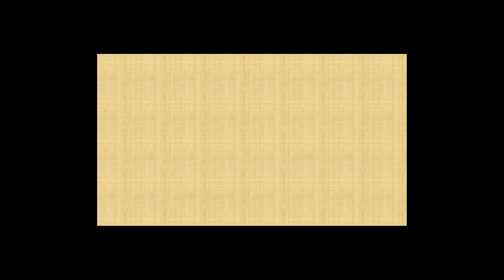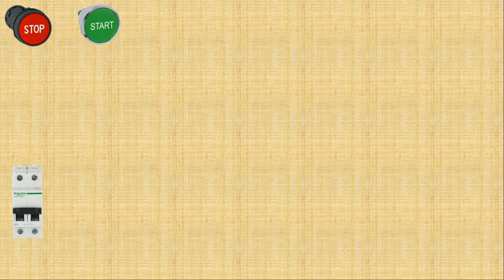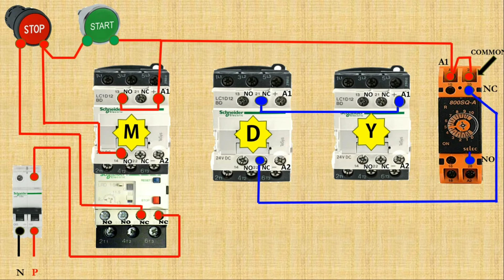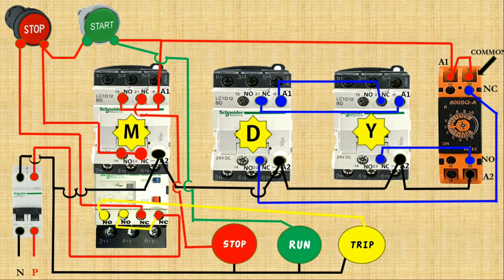Star Delta Starter Control Wiring diagram in Hindi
Related querie
Star delta starter wiring
Star delta starter with auto switch connection
Star delta starter control circuit connection